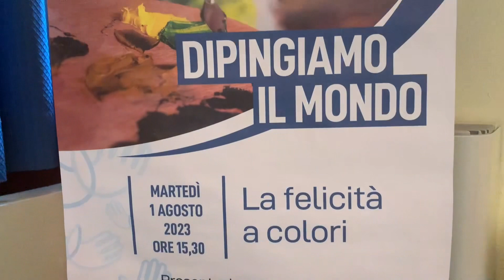Un corso di pittura per gli ospiti del “Molina” a Varese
Ci raccontano il progetto il presidente di Fondazione Molina Carlo Castelletti e l’assessore ai servizi sociali Roberto Molinari